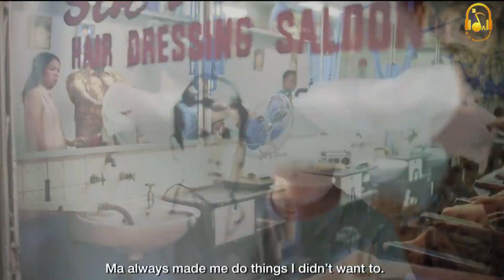MAA PIYARI MAA (OFFICIAL VIDEO 2022) MOTHERS DAY SONG BY BASHARAT ALAM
SONG.MAA PIAYRI MAA
SINGER .BASHARAT ALAM TAWAKAL
LYRICS. FAROOQ AHMAD
EDIT BY.M.ZAIDI
MUSIC/COMPOSITION.BASHARAT ALAM
AUDIO MIX/MASTER. POJ STUDIO LHR 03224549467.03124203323
SPONSER BY .GARIB ALAM SAHAB